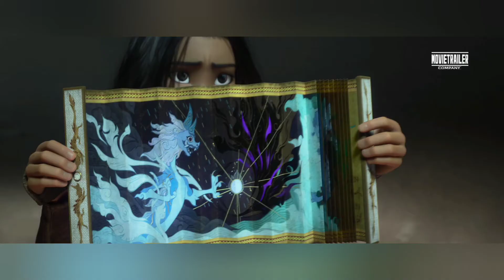Raya E O Último Dragão | Trailer 2 Dublado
RayaEOÚltimoDragão chega em 11 de março nos cinemas.

Esse canal e perfeito para você conferir todas as novidades. Filmes, Séries, Animações, tudo que está chegando você verá aqui.

🎵 Música Final:
》White paint by Uncleboris

● Movietrailer Company